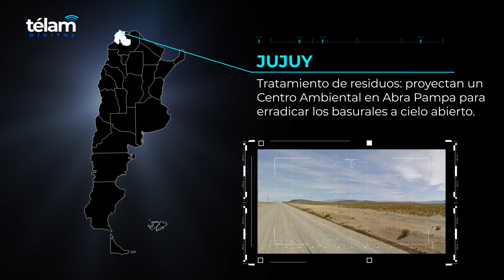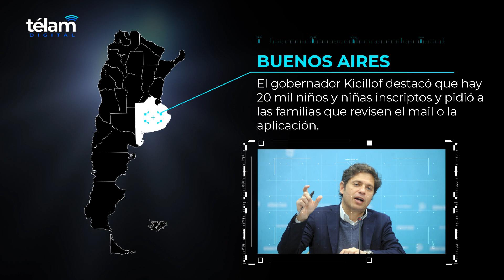Panorama Federal - 8 de agosto